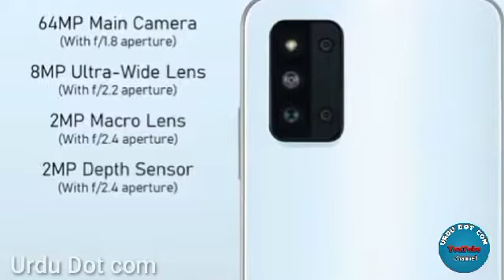Samsung galaxy F52 5G price in pakistan|Samsung galaxy F52 5G review|launch Date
Samsung galaxy F52 5G price in pakistan|Samsung galaxy F52 5G review|launch Date|exp. price#shorts

     Hi friends I am uzair Akhtar and you watching Urdu Dot Com play list "mobile review and unboxing" videos.
     In this video I am going to talk about Samsung new upcoming smartphone Samsung Galaxy F52 5G.In this video I am going to complete review about Samsung Galaxy F52 5G.
samsung galaxy f52 5g unboxing.